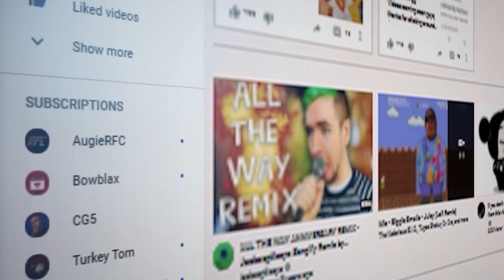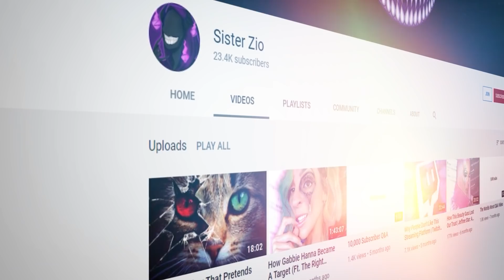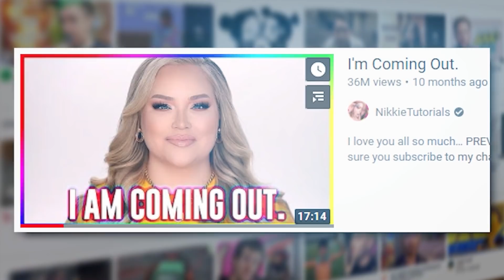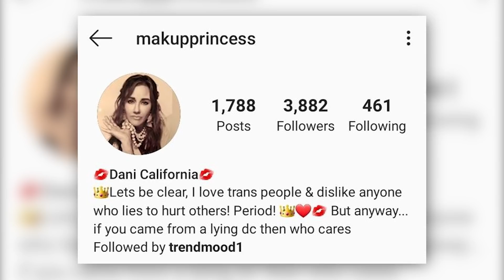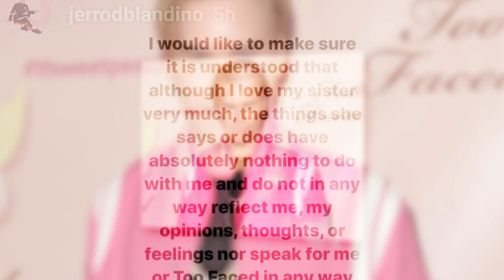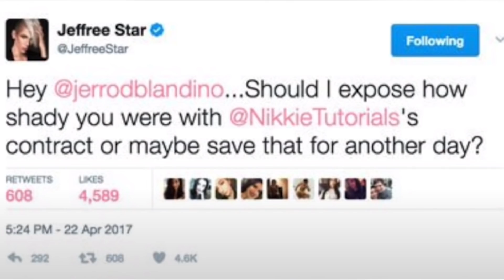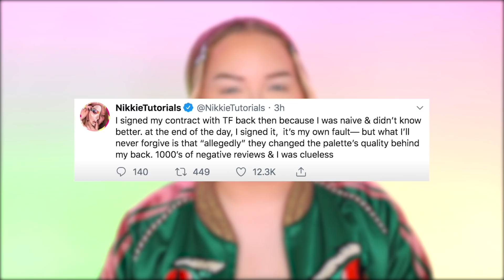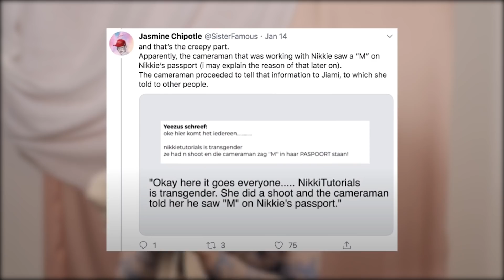The Coming Out Video That Spiraled Into Something Deeper | The Importance Of NikkieTutorials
Today we talk about something that I've wanted to personally look at for a while, but while also sharing a more personal side of myself.